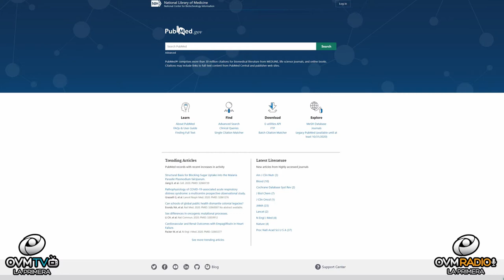El arándano - Bienestar Único - Episodio 101 - OVM Radio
Todas las propiedades del arándano, no te puedes perder este tema en el episodio numero 101 de Bienestar Único, con la conducción de Claudia Muñoz. Un tema interesante cada Martes a las 9 P.M.